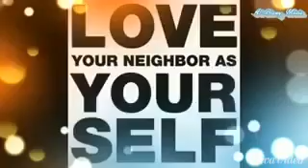WAANO CAJIIB AH NAFTAADA LA HADAL